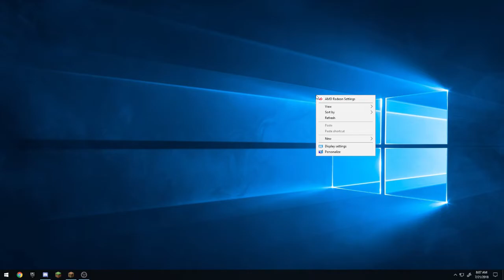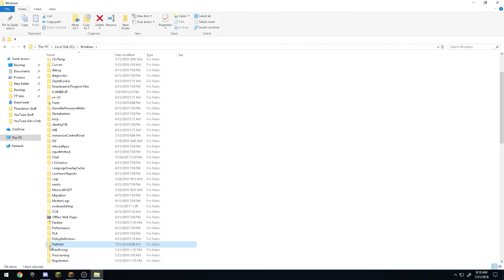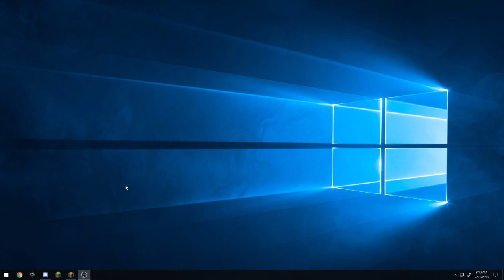How To Delete All CheatBreaker Files From Your PC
No more Jhalt for us.

?FAQ?

?FOV: 60
?Sensitivity: 40 and 800DPI
?Cps: 14
?What's your ms? - normal 20-40
?Can I play with you? - Sure!
?Can you add me? - Sure! (Don't Spam Me Please)
?Can you play Badlion? - Yea but i play more Ultra Then Badlion
?Do you play other game modes on Hypixel ? - Yea, UHC
?Where are you from? US

Server IP
? mc.hypixel.net

? Music ?
1.